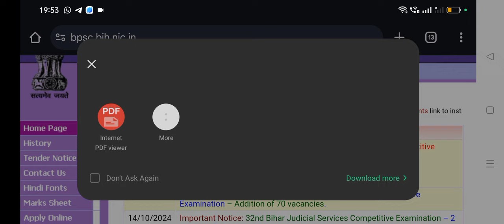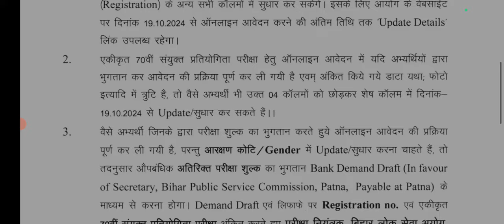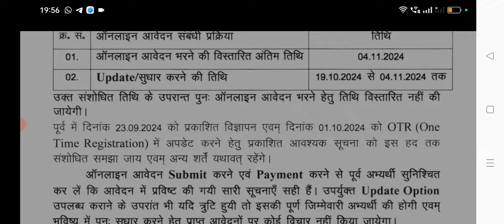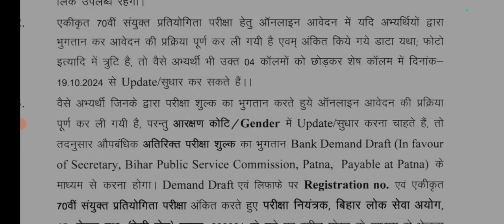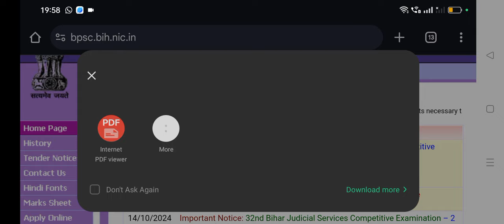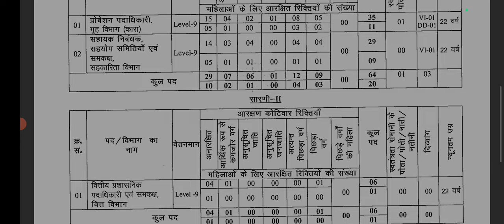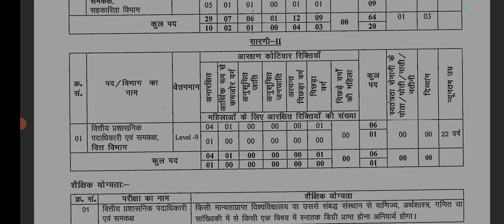70TH BPSC आवेदन भरने की तिथि 4-11-2024 तक बढ़ीं एवं पदों की संख्या बढ़कर 2027 हुआ।